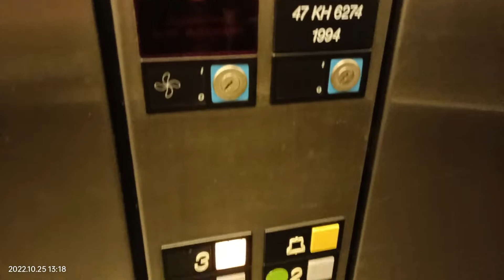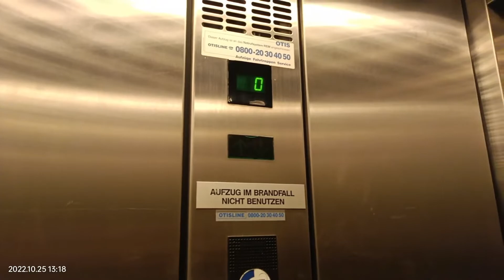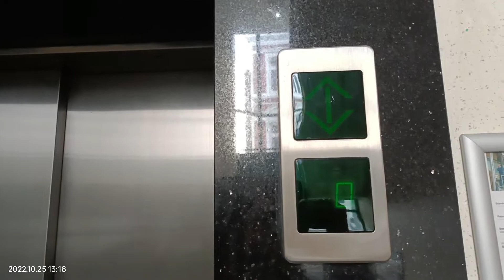Otis Europa 2000 von 1994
Otis Europa 2000 Aufzug

Baujahr: 1994

Zuladung: 1000 KG oder 13 Personen

INHALT

0:00 - 1:26  Normale Fahrt
1:26 - 1:35  Saftlybreake
1:35 - 2:46  Normale Fahrt